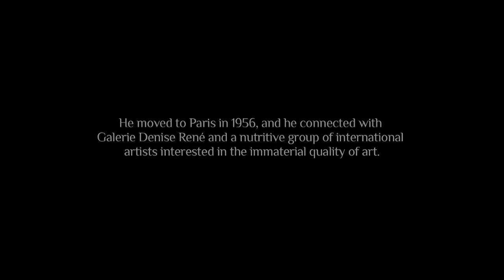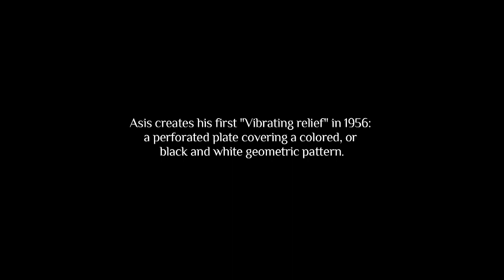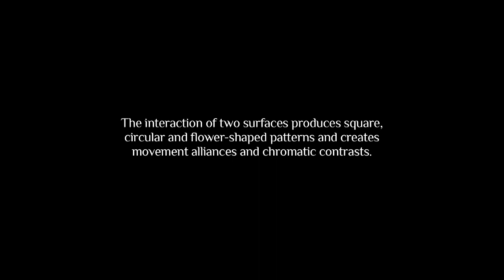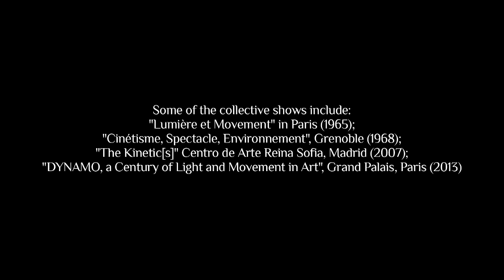Antonio Asis By GlitchGarten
Antonio Asís (Buenos Aires, 1932- Paris 2019) Throughout the 1940s, Asis explored abstraction and non-representational art. Started working the "Interferences" and "Vibrations sculptures" as live pieces, as opportunities to promote aesthetical experiences, implying a participatory visitor.  He insists in find beauty by itself, with no history outside color or shape.

MAK Editions presents:
“Vibration Bandes blue et rouge” 1958

“Interferences cercles noir et blanc” 1958

“Vibration carré noir et bleu” (1956)

Produced by
Elisa Rodríguez Campo

Post-Production
Cristóbal Sarría Chitty

Camera y Dirección fotografía
Katt Sánchez

Una producción de GlitchGarten